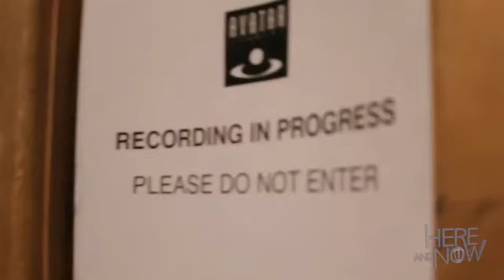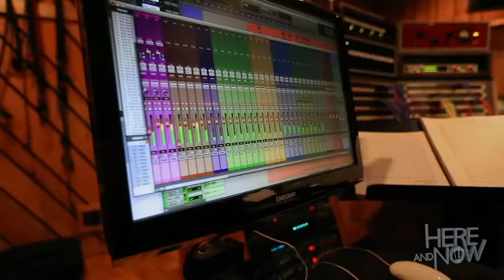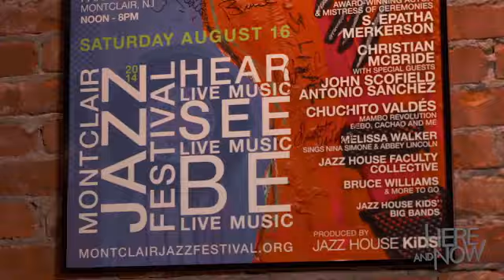Christian McBride on HERE AND NOW with Sandra Bookman - WABC TV New York - February 19th, 2020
Christian McBride discusses The Movement Revisited and Jazz House Kids with Sandra Bookman.